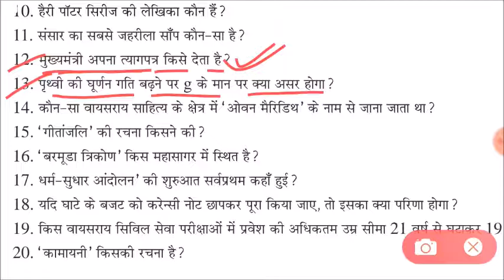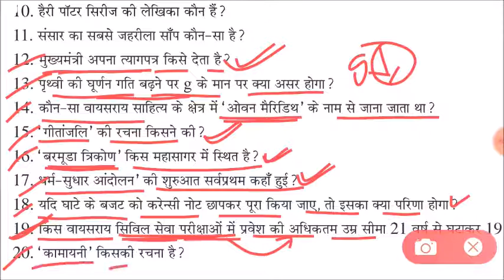lucent gk का निचोड़ | lucent gk for rrb ntpc, group d, ssc cgl, chsl, railway, bank, police, patwari